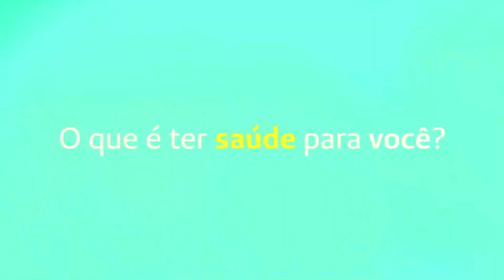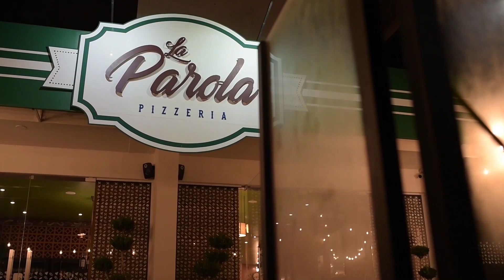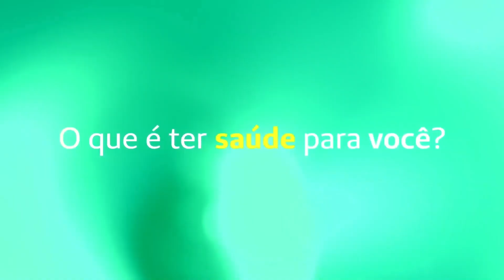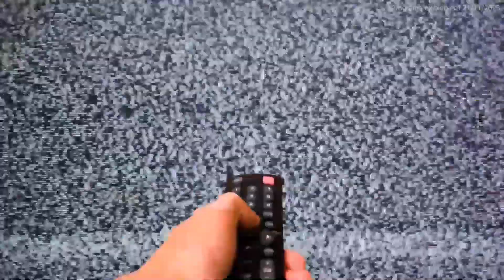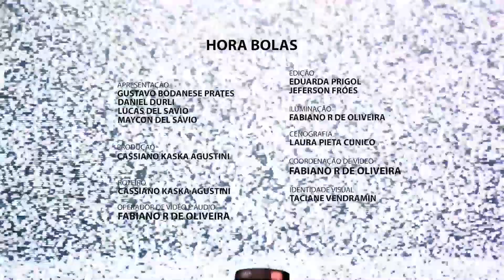LEONEL CORRENT | 21/11/2023